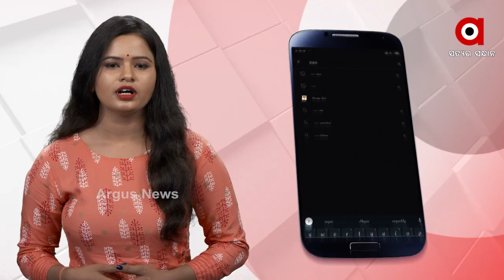When will road be built to Jakam village?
ସ୍ବାଧିନତାର ଦୀର୍ଘ ବର୍ଷ ପରେବି ଗାଁକୁ ନାହିଁ ରାସ୍ତା । ବହୁ ଗାଁରେ ପହଞ୍ଚି ପାରିନି ବିକାଶ । ରାସ୍ତା ନ ଥିବାରୁ ଅନେକ ଗାଁରେ ଆମ୍ବୁଲାନ୍ସ ପହଞ୍ଚିପାରୁନି ଆମ୍ବୁଲାନ୍ସ । ଆମେ କହୁଛୁ କଳାହାଣ୍ଡି ଜିଲ୍ଲା ସଦର ବ୍ଲକ ଅନ୍ତର୍ଗତ ଜାକମ୍ ଗାଁର କଥା.